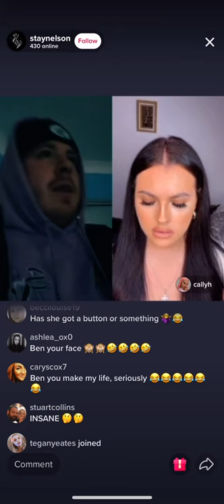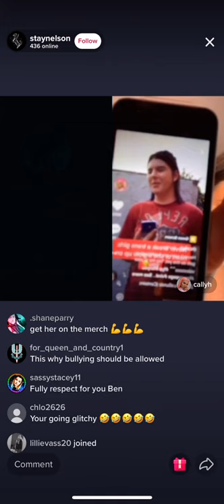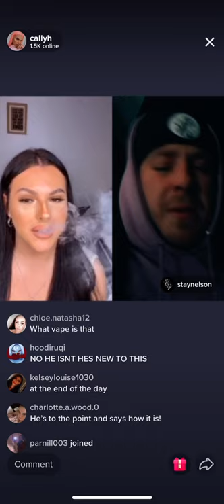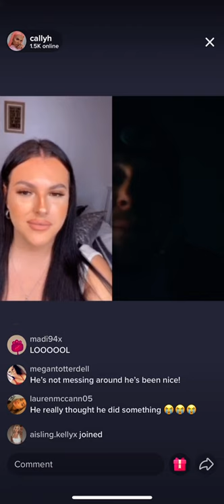His Reaction !! TikTok Live With TransGender Girl For First Time. Voice Change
Shocked Him!! Live on TikTok With TransGender Girl For First Time.
Follow Them on Tiktok for More.